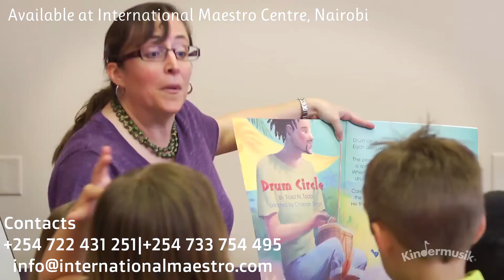A Good Beginning Never Ends. Kindermusik Programme is finally in Kenya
Kindermusik International is an established community of educators passionately committed to bringing the power of music to children and their families around the world. Since 1978. Kindermusik's  research-based music-and-movement curricula have enhanced the lives of millions through the universal language of music, supporting whole-child development and providing the early foundations of future school success.
Some Kindermusik classes take place in a private Kindermusik studio, others in an early childhood learning center. But no matter where the music plays, Kindermusik helps develop critical early-learning skills, nurtures the whole child, and—last, but not least—offers hours and hours of irresistibly engaging music-and-movement fun for babies, toddlers, preschoolers, and their families!

International Maestro Centre is proud to be the first to offer this programme in Kenya.